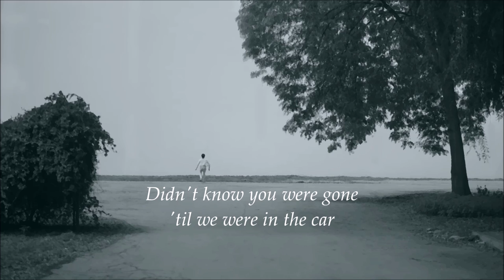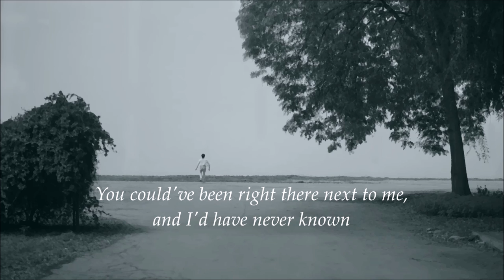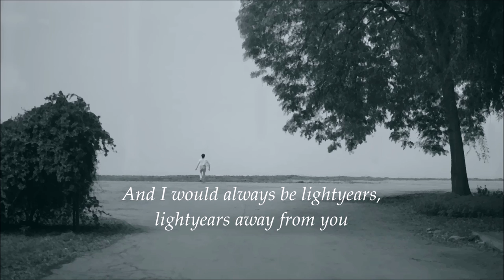The National - Light Years (lyrics)